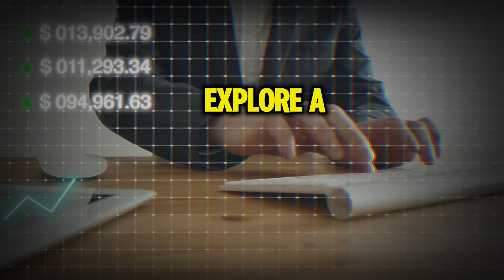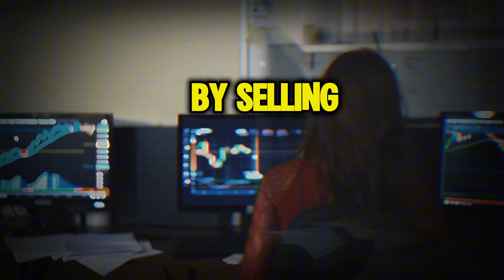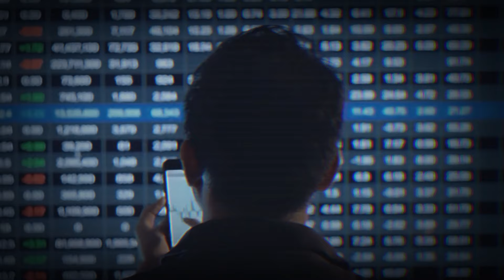Train Your Brain To Make More Money | Double Your Take Home In Half The Time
Unlock the secrets to financial freedom in our latest video, "Train Your Brain To Make More Money | Double Your Take Home In Half The Time." Discover how you can transform your mindset and adopt effective strategies like affirmation, visualization, and continuous improvement to boost your income. Learn about the power of Kaizen, strategic time management, and harnessing your unique X Factor for sustainable success. Real-life stories from industry leaders like Elon Musk and Richard Branson highlight these principles in action.